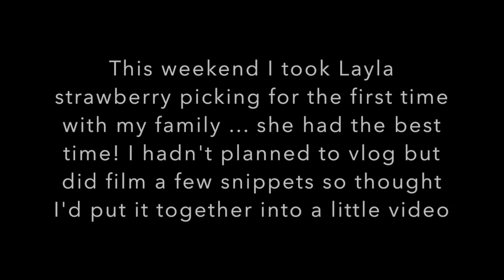Knitting Expat Vlogs - Strawberry Picking!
Welcome to the Knitting Expat Podcast channel ... this is a Short Snippet type of vlog from the day when I took my daughter Strawberry Picking for the first time with my family ... I hadn't planned to vlog the day but I did end up filming a few snippets and thought I'd go ahead and put a little video together.

Happy Knitting :)